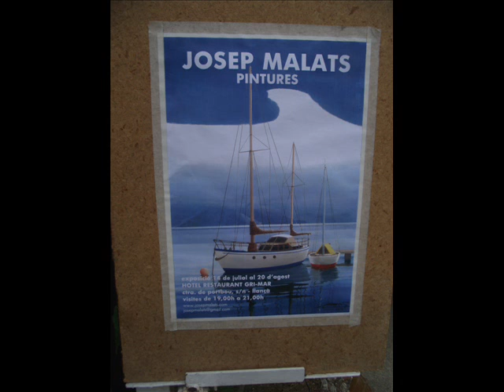JOSEP MALATS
CULTURA